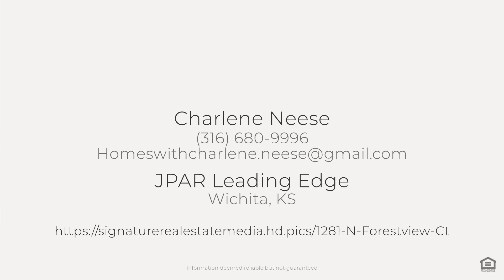1281 N Forestview Ct, Wichita, KS